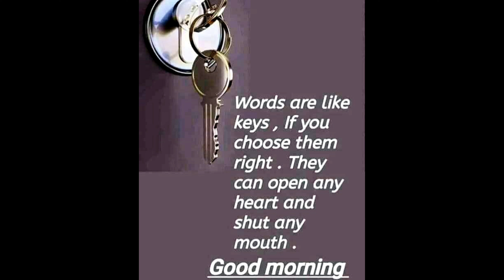19 Aug 2019 Magic Monday